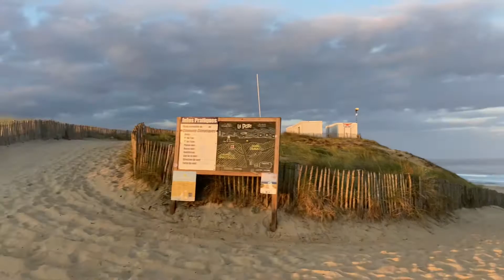(FREE) Lofi Hip Hop / Petit Biscuit Type Beat - Beach prod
-- IGNORE TAGS --